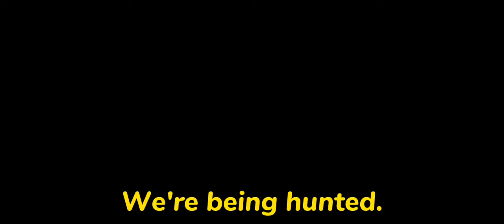"Rhinestone Eyes" Meme Part 2 of "Radio meme" Never Ending Nightmare AU (Lazy 😭)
I promised didn't I?